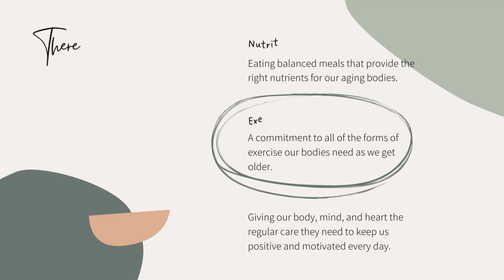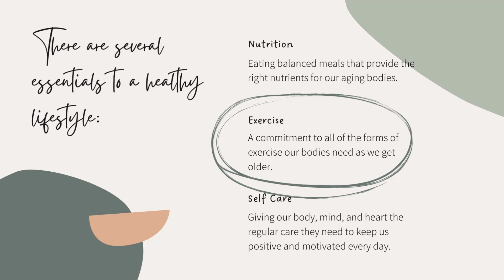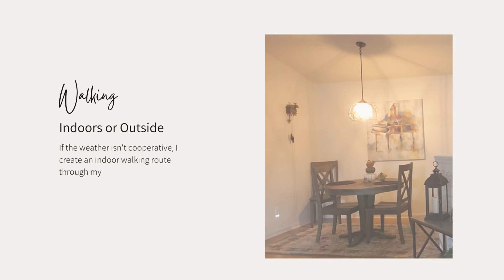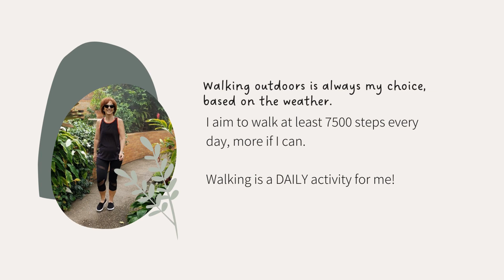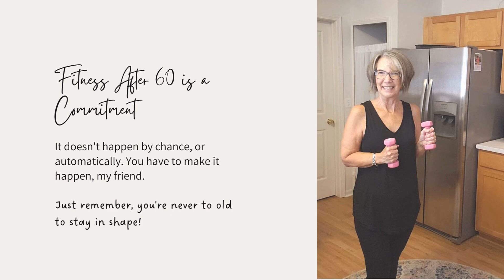Fitness After 60: How I Exercise and Stay in Shape in My Mid 60s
Fitness after 60, what I do to stay in shape and live a healthy lifestyle. Fitness after 60 years old takes commitment and effort, but is essential to a long and healthy life. Learn more about what I do to stay fit and strong as a woman in my mid 60s.

Midlife Blogger sharing healthy lifestyle, natural aging, casual fashion, and other related tips.